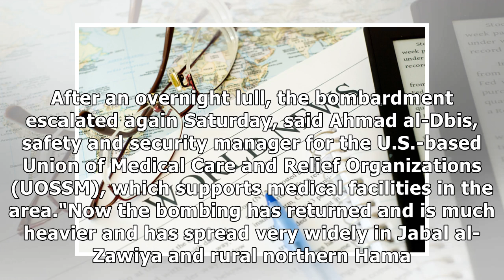Syrian regime, Russia press onslaught, rebels say repel attack